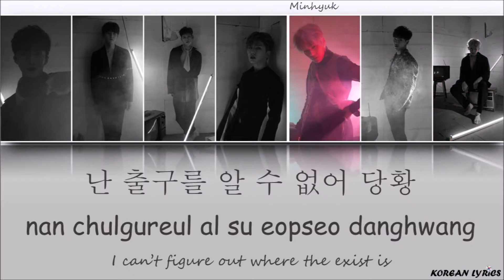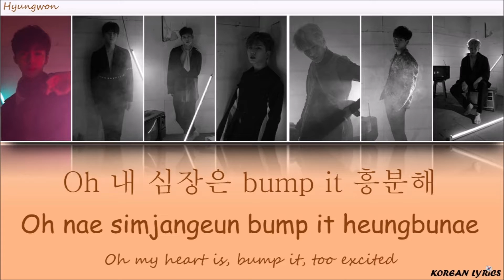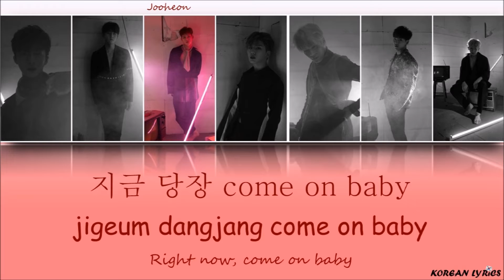Monsta X - Be Quiet (Han/Rom/Eng) Lyrics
*Just Because I Love This Song*
Color Code :
Shownu : Green
Wonho : Blue
Hyungwon : Orange
Minhyuk : Grey
I.M : Purple
Jooheon : Red
Kihyun : Pink
No copyright infrightement intended ! The song does not belong to me.
Korean Lyrics ;)